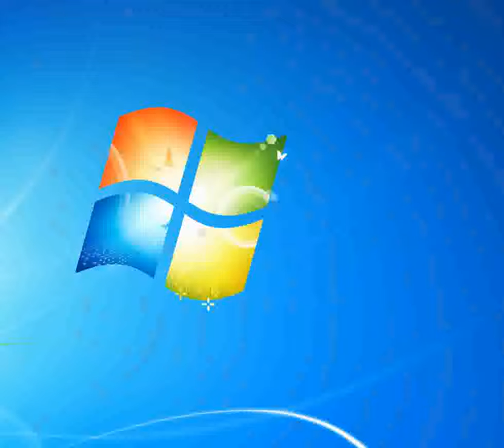Arcipelago_-_The Underground Set [Synthesia Piano] [Piano Tutorial Synthesia]